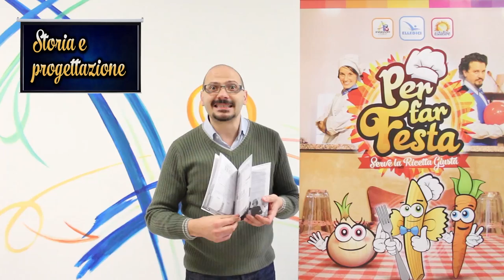Per far festa - Presentazione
Perchè comprare il nuovo sussidio Per Far Festa? Semplice, scoprilo in questo video!